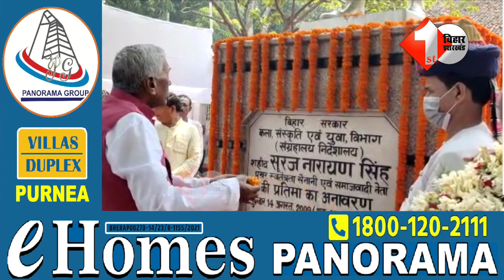हेगड़े को राज्यसभा उम्मीदवार बनाए जाने पर CM नीतीश ने बता दिया, क्यों मिला टिकट